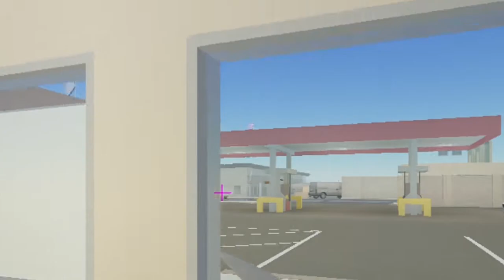IMANAD VS Ra1ded ms || Arsenal DEATH MATCH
Sorry about the delay, but happy holidays :)